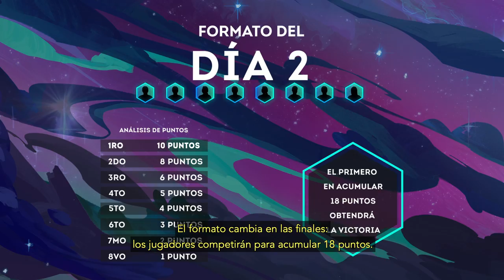Campeonato de Galaxias - Resumen del formato | Teamfight Tactics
Estamos aquí para darte un resumen del formato del Campeonato de TFT: Galaxias. Sintoniza el 03/09 a las 10:00 (MX/CO) / 11:00 (BO/CL/PY) / 12:00 (AR/UY)y el 04/09 y el 05/09 a las 13:00 (MX/CO) / 14:00 (BO/CL/PY) / 15:00 (AR/UY) para ver un gran despliegue de habilidad y el adelanto del próximo set.